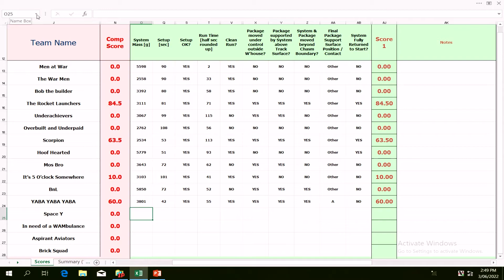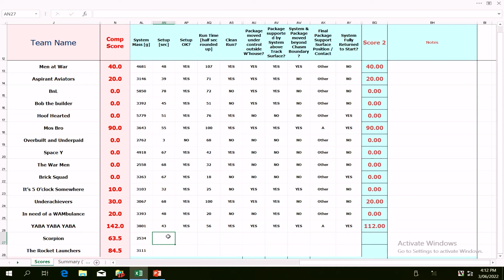UNSW Canberra Warman Competition 2022 YABA YABA YABA